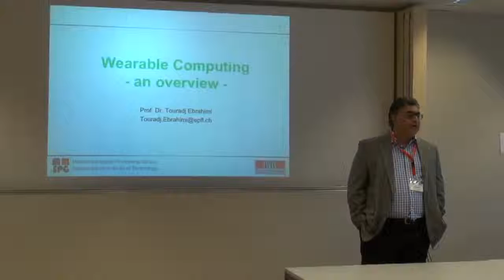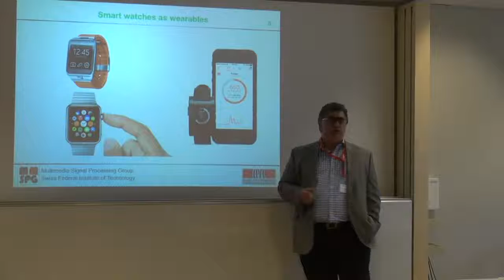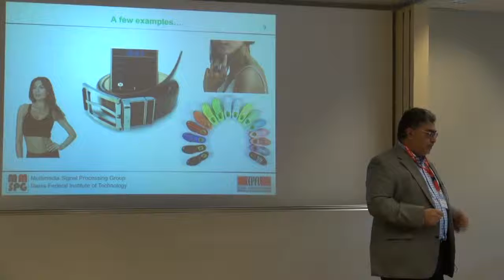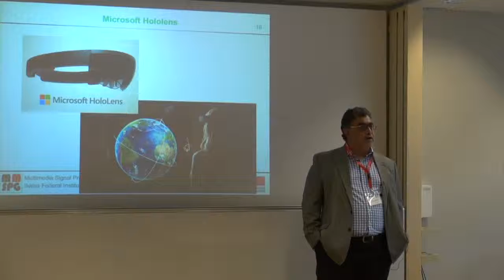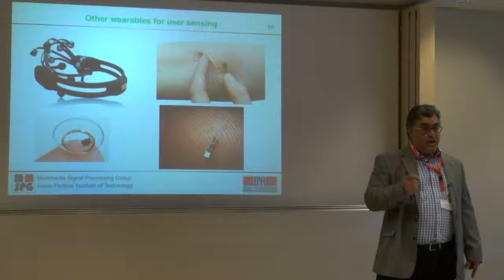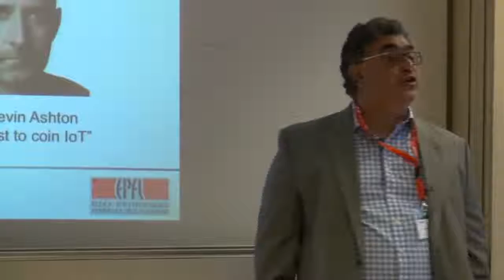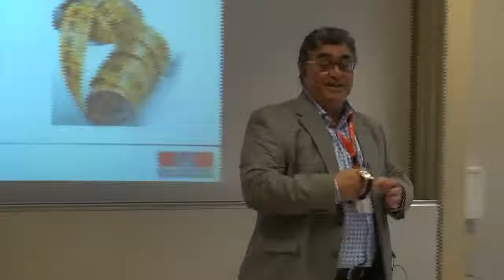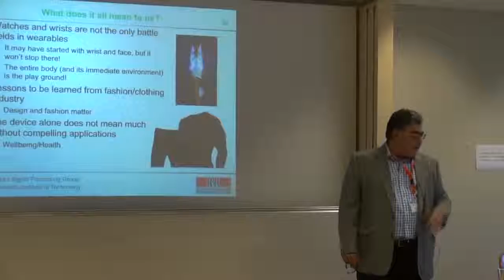Wearable Computing - an Overview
INTERNATIONAL SUMMIT ON SMART WEARABLE SYSTEMS
13th - 14th October 2016
EPFL, Lausanne, Switzerland